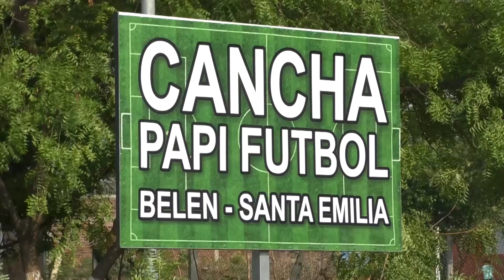Así luce lo que era la cancha de la Colonia Belén en San Miguel, más de 100 árboles han sido talados